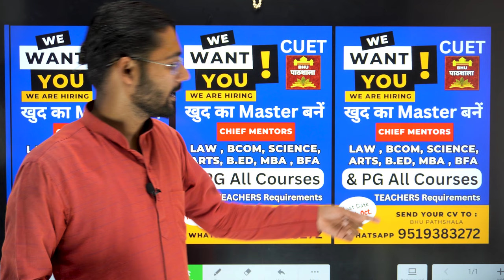Pathshala पर Teaching का सुनहरा मौका 🔥 आज़ ही Join करें !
Admission for  :-  CUET Preparation 2024
                               BHU , JNU, DU, AU

              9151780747 ( Whatsapp with Name & Course )

Mission 2024
By BHU Pathshala Team

                          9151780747 ( Whatsapp for Course Details )

Hurry Up!

Join everyone...

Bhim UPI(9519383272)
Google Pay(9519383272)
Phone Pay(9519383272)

@University Gurukul